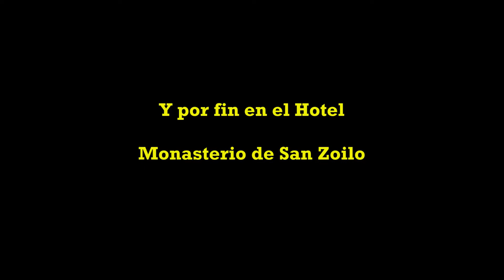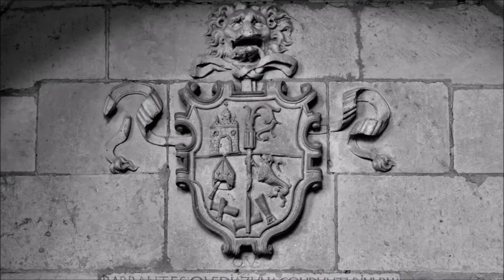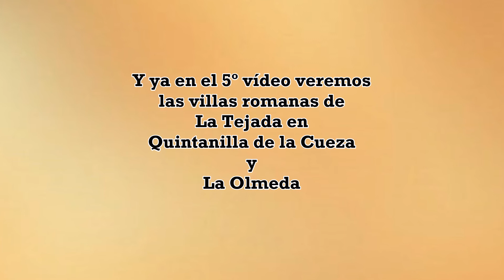Frómista y Villalcázar de Sirga. 2º de PUMA - UAM